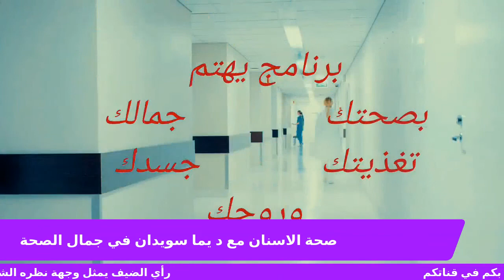صحة الاسنان مع د يما سويدان في جمال الصحة